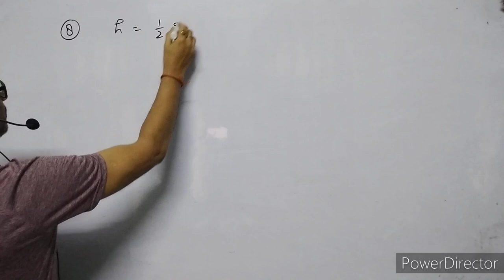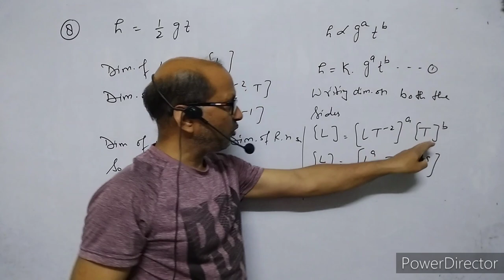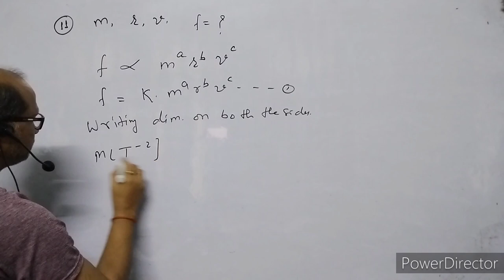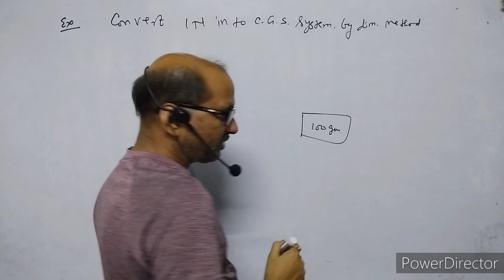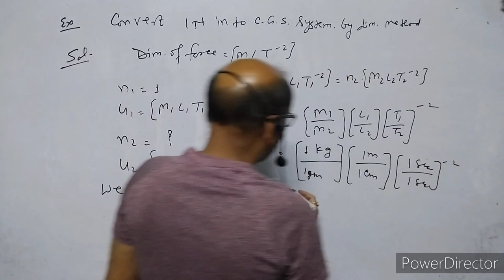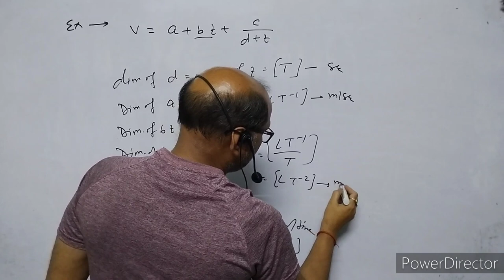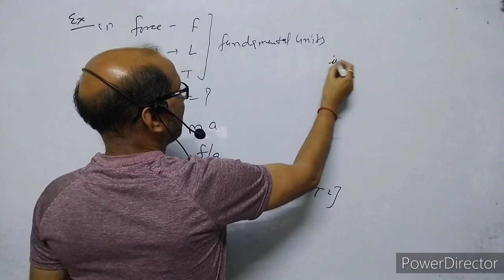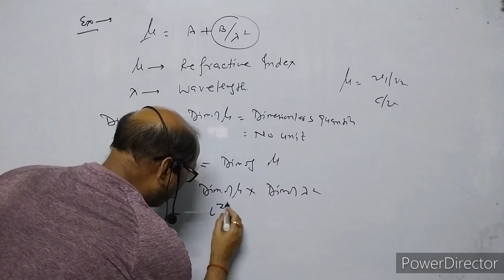XI- Physics: ( 2.6), Numerical based on Dimension Analysis . BY- A. Prakash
In this video I have discussed some important numericals based in Dimensional analysis.